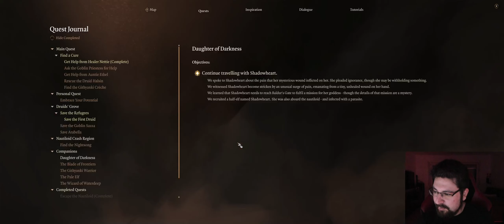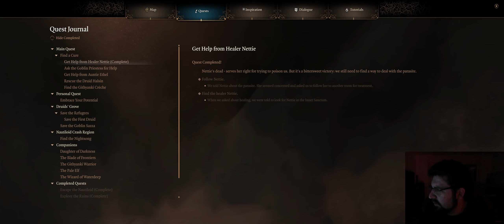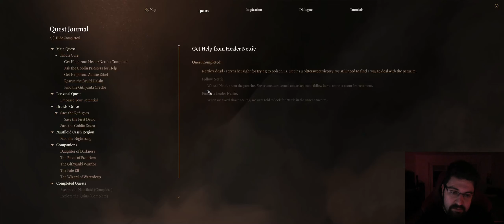FIRST TIME BLIND WITH WICKEDSHIN Part 3 | REAL Cinematic 21:9 Ultrawide Experience™